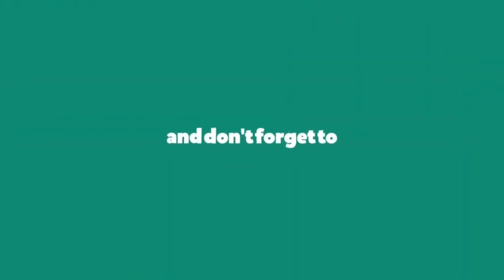MUKHTASARUL QUDURI DARS 7 | ARABIC 3 | MUFTI AFZAL SAHAB ISHAATI | ISHAATUL ULOOM ONLINE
مختصر القدوري
درس نمبر 7
الصف السادس
مفتي افضل صاحب اشاعتي

Jamiaislamiaishaatululoom.com